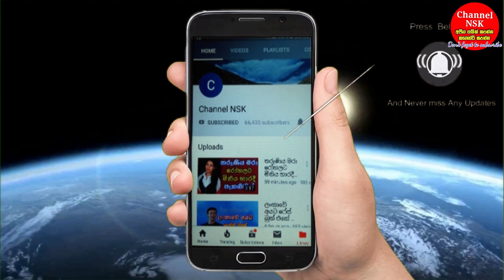රත්නපුර නායයෑමෙන් අතුරුදන්ව සිටි 16 හැවිරිදි දැරියගේ සිරුර සොයා ගනී Situmini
Travel Restrictions will not be Lifted on 07 will continue till 14,චන්දිමාල්ගේ නැවතත් පොළිසිය භාරයට යද්දි පුෂ්පිකා කිව්ව,සිවුරේ ඉන්න ගමං කරපු පව්වලට කුඹුර පූජා කරලා දරුවා,වයිෆ්ට ජොගින් කරන්න ආනන්දේ ගාව කොස්තාපල් ට්‍රාන්ස,මාස එකළොහයේ දැරිය - කුරුම්බැට්ටියේ සැඟව සිටි මරුට,සැමියා එල්ල කළ පිහි පිහිපහරින් ලක් කතක් රෝමයේදී ම,අප්පච්චි මට හොදටම අමාරුයි කතා කරන්නත් අමාරුයි මගේ ලගින් ඉන්න දෙයියෝ,සරසවි සිසුවියන්ට නවක වදය මුවාවෙන් ලිංගික ක්‍රියාකාරක